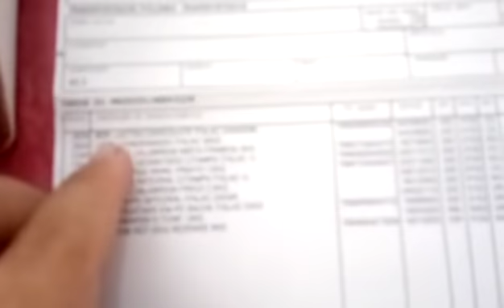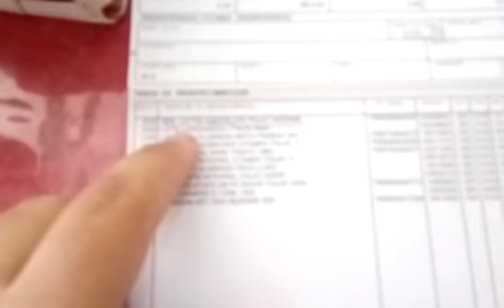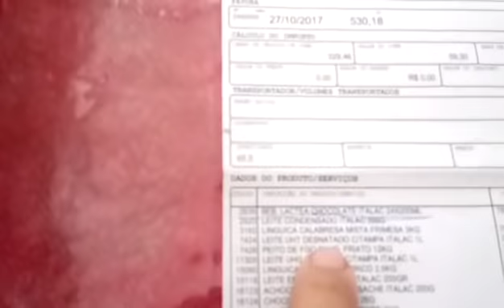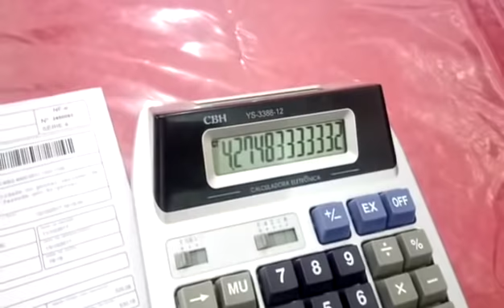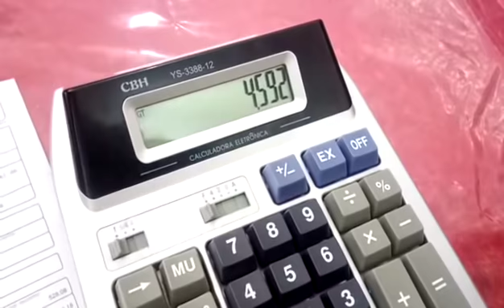Porcentagem de algumas mercadorias